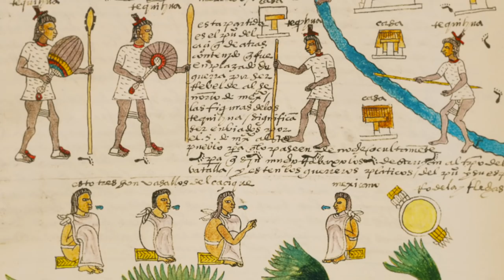Aztecs vs the Ottomans in Southeast Asia | Pinoy Historian Reacts 🔥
Did the Aztecs really fight the Ottomans in Southeast Asia? What does it have to do with the Philippines and the Sultanate of Brunei? Let’s learn more about the Castilian War of 1578! 🔥⚔️🔥

Here’s my Pinoy Historian’s reaction to “The Strangest War in History? - Aztecs vs the Ottomans in South East Asia” by Jabzy from my perspective as a Southeast Asian and a descendant of those involved in this forgotten “strangest” war in history.

MY BOOKS:
📚 "Black Lives & Brown Freedom" about the untold history of solidarity between Black and Filipinos during the Philippine-American War

Salámat! ❤️💛💚

📚 Know Our Roots #2: "The Fierce Women of Ancient Southeast Asia"
📚 Color Our Roots #2: "The Fierce Women of Ancient Southeast Asia"
📚 Know Our Roots #3: "What They Never Told You About the 'Discovery' of the Philippines"
📚 Color Our Roots #3: "The Precolonial Visayans & the 'Discovery' of the Philippines"

Video Chapters:
00:00 Intro
00:58 Ottomans in America?
01:28 Ayutthaya, Burma, & Cambodia?
03:03 Brunei’s Forgotten Empire
06:07 Islam vs. Christianity? Reconquista in Asia!
08:37 Spanish Invasion of Brunei
10:00 The Burning of Brunei’s Capital
13:59 Whose Victory!?
16:58 Ottomans & Aztecs in Southeast Asia
19:47 Southeast Asia, the strangest place on earth?
21:41 Salamat & Shoutouts!

About Kirby:
Kirby Pábalan-Táyag Aráullo is a renowned Filipino Culture Bearer and currently the National Coordinator for Culture and Heritage for NAFCON (National Alliance for Filipino Concerns). He is a Dátû and Lakan by blood, and an Activist at heart. Kirby is a direct descendant of the last Paramount Kings of Luzon (of both Lakandúlâ of Tondo and Rája Matandá of Maynílâ), and of the anti-colonial revolutionary Katipuneros and World War II Guerilyeras who fought for the liberation of the Philippines from colonialism. His upbringing exposed him to the contradicting worlds of traditional politics and grassroots activism.

With a keen interest in varying fields (such as history, government, and human rights) and a strong commitment to serve the community, Kirby studied in some of the world’s most prestigious institutions, such as the University of California, Davis, Harvard University, and Université catholique de Louvain. Kirby is also the Co-Founder of the Bulosan Center for Filipino Studies at UC Davis and author of the groundbreaking book “Black Lives & Brown Freedom: Untold Histories of War, Solidarity, & Genocide.”  He is a visiting professor at various colleges in the Philippines and a research fellow with Ágúman Sínúpan Singsing, an institute for indigenous advocacy and the study of Kapampángan language, history, and culture. Kirby is also well-known for his educationally engaging YouTube channel where you can find videos about history, culture, and everything in between!

Dátû Kirby is an educator who is well-rooted in his culture and passionate about his colorful heritage (Kapampángan, Tagálog, Indigenous Áytá, Pangasinan, and Spanish-Basque-Portuguese Mestizo); he strives to decolonize Philippine history and democratize Ethnic Studies through knowledge and creativity.